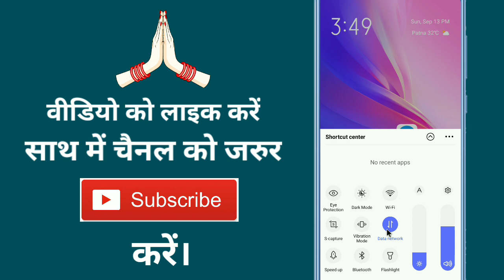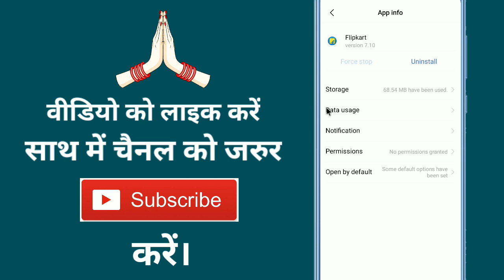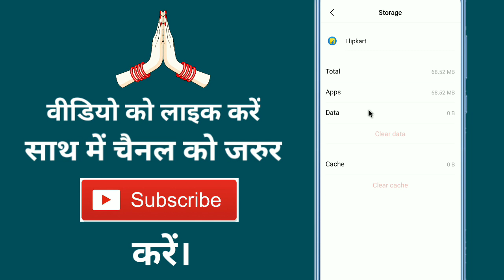Flipkart Open Nahi Ho Raha Hai ! Flipkart Chalu Kyon Nahin Ho Raha Hai ? Flipkart Nahi Chal Raha Hai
Aaj ke is video me ham batane vale hai ki flipkart open nahi ho raha hai to kaise thik karen

➡ Queries Solved

1.